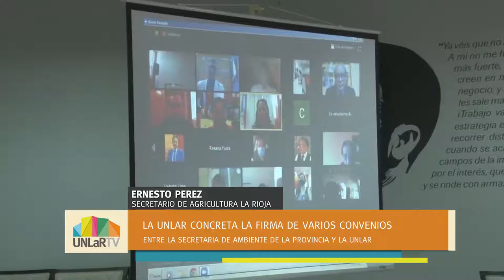La UNLaR firmó importantes convenios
La firma de estos convenios permitirá realizar acciones conjuntas con la Universidad Tecnológica de Lima (Perú), el Vivero del Oeste Riojano, la Secretaría de Ambiente, la Cooperativa Pestalozzi y la Dirección Regional de Agricultura del Valle del Bermejo